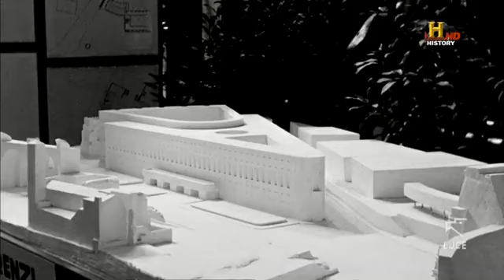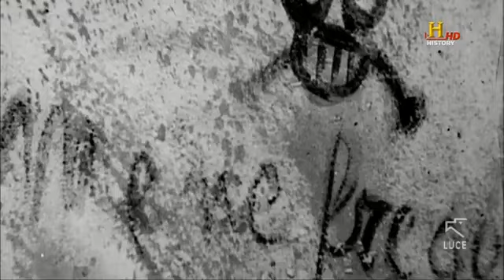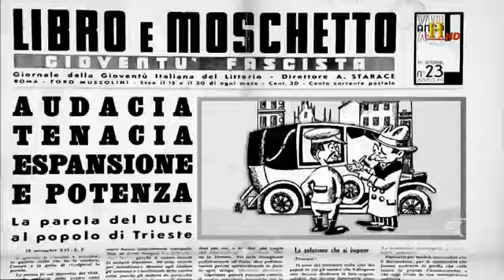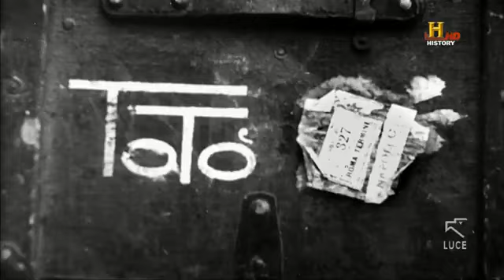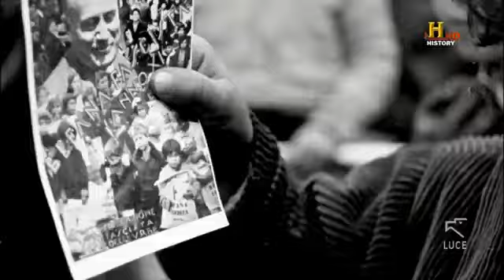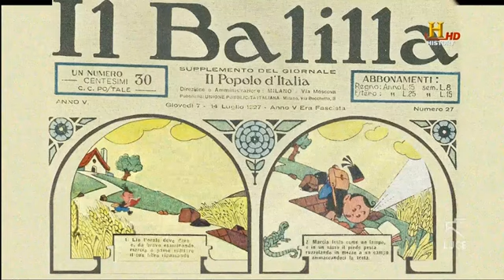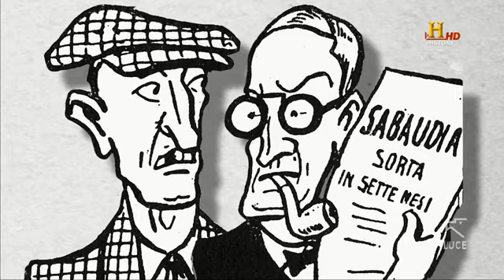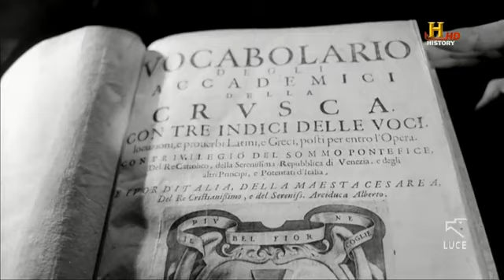ME NE FREGO! (DOCUMENTARIO 2014)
Me ne frego! è un Documentario del 2014 scritto e diretto da Vanni Gandolfo.
Il documentario, prodotto e distribuito dall'Istituto Luce Cinecittà, è nato da un'idea di Valeria della Valle.
La linguista Valeria della Valle e il regista Vanni Gandolfo narrano la storia linguistica dell'Italia fascista, documentando attraverso i filmati dell'Archivio Luce la campagna contro i dialetti; la repressione delle minoranze linguistiche; la sostituzione del pronome voi al pronome allocutivo lei. Il documentario descrive la storia poco conosciuta di un esperimento destinato a fallire. Il documentario analizza le parole del duce, l'indottrinamento dell'infanzia, la repressione di tutto ciò che era diverso rispetto all'ideale dell'”italiano nuovo” che doveva adeguarsi al dogma di “credere, obbedire, combattere".